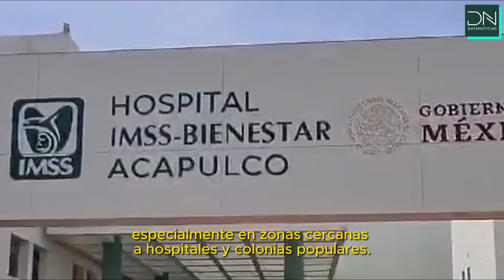Trabajadores de CFE restablecen luz en Acapulco en tiempo récord